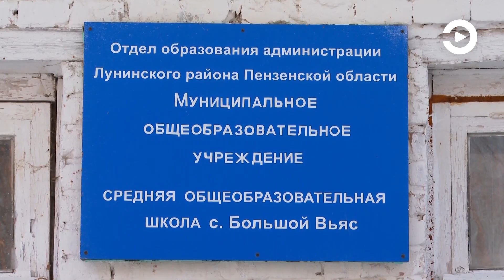Губернатором Пензенской области принято решение о строительстве школы в селе Большой Вьяс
Средняя общеобразовательная школа села Большой Вьяс – единственная в Пензенской области, которая располагается в прихрамовом комплексе. В середине прошлого столетия под образовательные нужды приспособили здание, возведенное в 1661 году как мужской монастырь. Чуть позже здесь появились несколько пристроев, в которых сейчас и проходят уроки. В старых помещениях располагаются спортзал, столовая и мастерские.